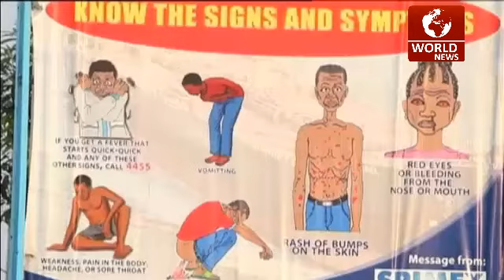Liberia hofft, Ebola überwunden zu haben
Die Regierung in Liberia hat die seit sechs Monaten wegen Ebola geltende Ausgangssperre aufgehoben und die Grenzen zu den Nachbarländern wieder geöffnet. Auch an ihrer Schließung war Ebola schuld.
Rund 9000 Menschen in Liberia, Guinea und Sierra Leona sind während der Ebola-Epidemie an der Krankheit gestorben. Die drei Länder waren am stärksten betroffen. Liberias Präsidentin Ellen Johnson Sirleaf glaubt nun, die Krankheit sei unter Kontrolle.

Die Liberianer freuen sich über die Öffnung der Grenzen und sind erleichtert. In den vergangenen Monaten haben viele wegen der Schließung ihre Jobs verloren, auch die Lebensmittelversorgung war angespannt. Besonders kleine Händler litten.

Ein Marktverkäufer erzählt: “Unser Geschäft basiert auf dem grenzüberschreitenden Handel mit Leuten, die auch durch uns wiederum ihren Lebensunterhalt bestreiten. So läuft unser Geschäft. Sie kommen und kaufen von uns oder verkaufen uns Dinge. Seit die Grenze schloss, kam niemand mehr und wir konnten nicht rüber. Das war eine schwere Zeit für das Geschäft.”

Liberia hat annähernd 4000 Ebola-Tote zu beklagen. Es gibt derzeit noch 9 bestätigte Ebolakranke im Land, allerdings sind vergangene Woche 30 neue Verdachtsfälle aufgetaucht. Daher ist die Wachsamkeit der Behörden weiterhin auf höchstem Niveau, auch wenn die Notmaßnahmen aufgehoben wurden.

Am 16. Februar öffneten bereits die Schulen wieder ihre Pforten. Das Schuljahr begann mit fünfmonatiger Verspätung. In den Schulen finden sich nun Hygiene-Sets, die die Unicef verteilt hat. Außerdem wurden die Lehrer von den UN-Mitarbeitern zum Thema Hygiene eigens geschult.

Colonel Gmakoon Monger vom Immigrationsbüro: “Die Krankheit hat die Wirtschaft unseres Landes schwer getroffen. Die Wiedereröffnung der Grenzen bedeutet auch das Ende von Ebola. Auch wenn wir noch nicht 100 Prozent ebolafrei sind.

In einigen Schulen sind Lehrer nicht erschienen. Schüler mussten wieder nach Hause. Am 2. März müssen alle Schulen wieder geöffnet haben, andernfalls werden Strafen verhängt. Immerhin: Die Hoffnung ist zurück, wenngleich die Wachsamkeit hoch bleibt.